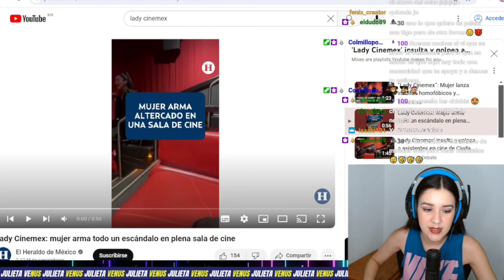Aventando más Factos de sxmx por 200 vistas